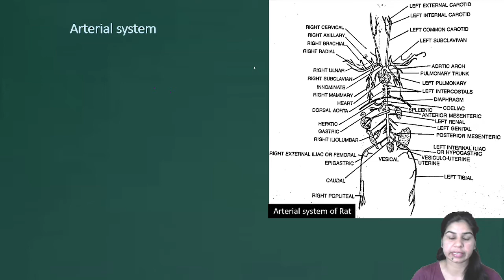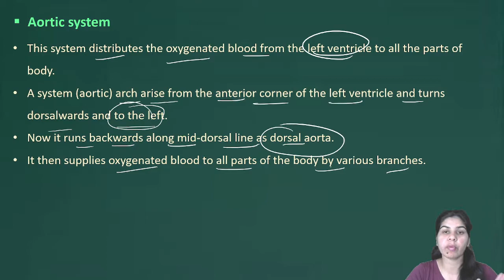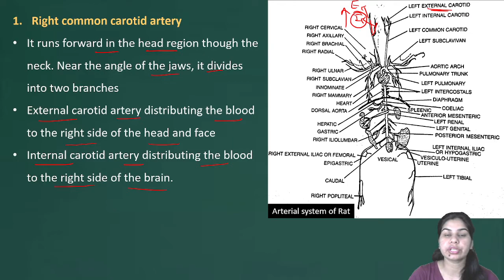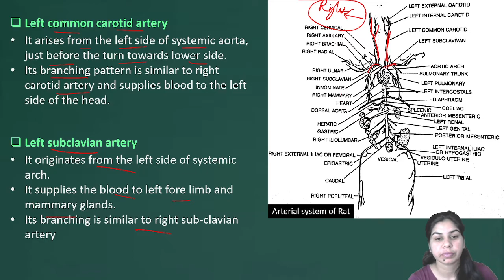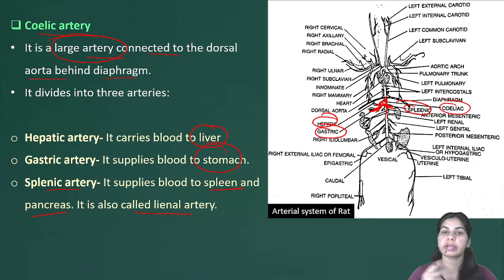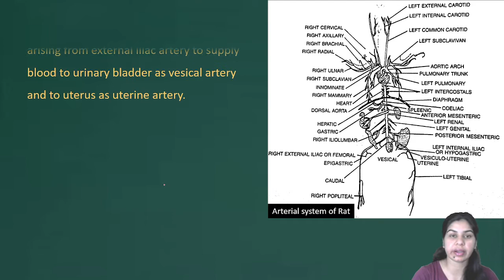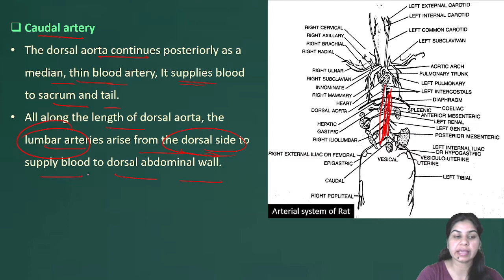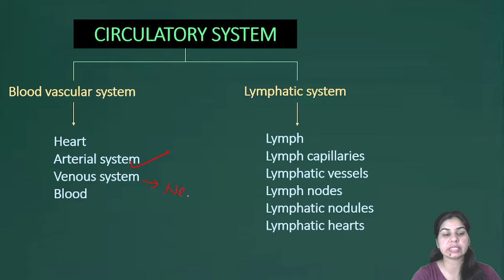Rattus rattus (House rat) || Circulatory System || Arterial system || B. Sc. & M. Sc. Zoology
Rattus rattus (House rat)- Circulatory System- Arterial system

This video will be helpful for B. Sc. and M. Sc. zoology students